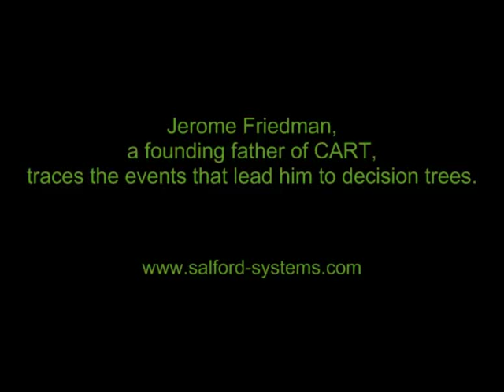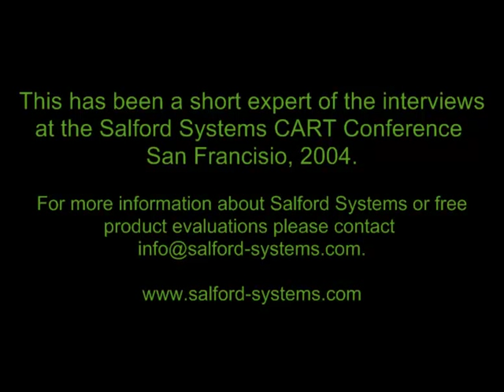Jerome Friedman, Data Mining Software Founding Father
Jerome Friedman, a founding father of CART, traces the events that led him to working with decision trees.